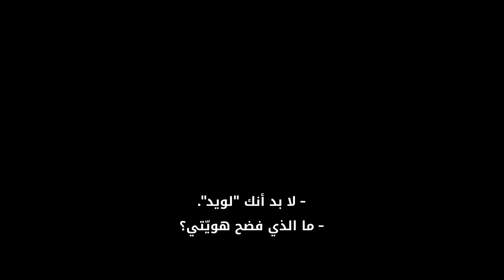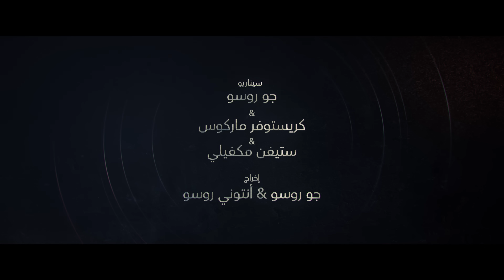The Gray Man - In cinemas July 14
Ryan Gosling is THE GRAY MAN and Chris Evans is his psychopathic adversary in the Netflix/AGBO spy thriller directed by Anthony and Joe Russo - In cinemas July 14.

Also starring Ana de Armas, with Regé-Jean Page, Billy Bob Thornton, Jessica Henwick, Dhanush, Wagner Moura and Alfre Woodard. Based on the novel The Gray Man by Mark Greaney, the screenplay is by Joe Russo, Christopher Markus and Stephen McFeely.

THE GRAY MAN is CIA operative Court Gentry (Ryan Gosling), aka, Sierra Six. Plucked from a federal penitentiary and recruited by his handler, Donald Fitzroy (Billy Bob Thornton), Gentry was once a highly-skilled, Agency-sanctioned merchant of death. But now the tables have turned and Six is the target, hunted across the globe by Lloyd Hansen (Chris Evans), a former cohort at the CIA, who will stop at nothing to take him out. Agent Dani Miranda (Ana de Armas) has his back. He’ll need it.